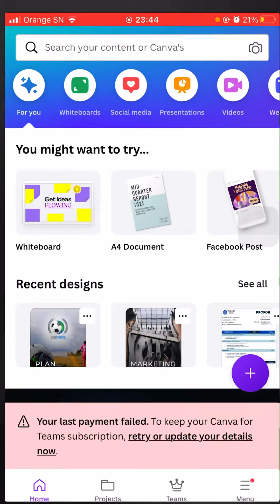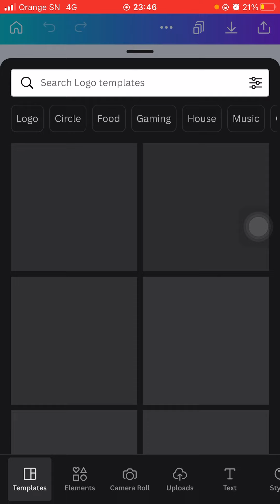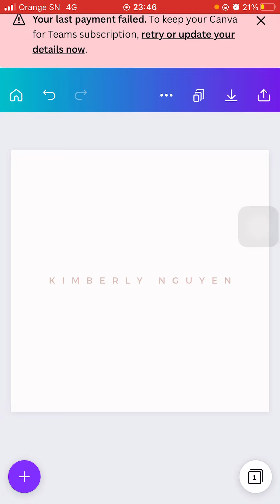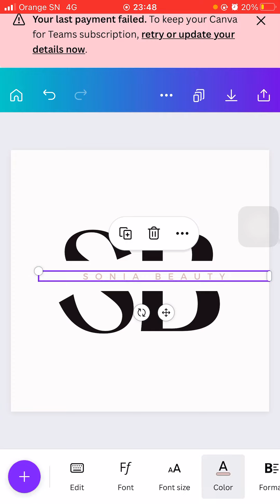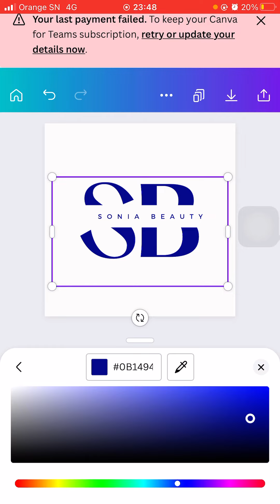Besoin d’un logo? Crée le en 5 minutes avec ton téléphone.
Dans cette vidéo je te montre comment créer un logo avec ton téléphone portable et une application du nom de Canva .
Très rapide et facilement.